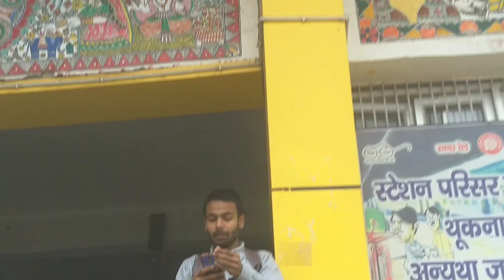UGNA MAHADEV CINEMATIC TRAVEL VLOG ll MADHUBANI ll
UGNA MAHADEV TOUR CINEMATIC VLOG.

Ugna mahadev is a temple of lord shiva located in madhubani district.
This is very popular temple because it has some story regarding lord shiva and his devotee vidhyapeeth.

I just tried to make a travel video more interesting by making it like a vlog and putting some cinematic sequence.

Madhubani tour
Ugna mahadev
Kapileshwar madhubani
Pandaul

About me :- My name is Shubham sriyam and i belong from Madhubani Bihar. I am a student of BBA and like to make YouTube videos. Kyuki kalakari ka keeda apne andar hai usi ko nikalne ke liye mai vines and vlogs bananta hu.So bas yehi hai meri kahani 😊

Camera :- Moto g5 plus
Mic :- boya MM1
Tripod :- adofys gorilla pod, photon steady 450
Editing software :- powerdirector cyberlink for android